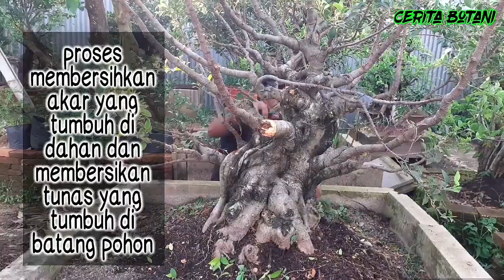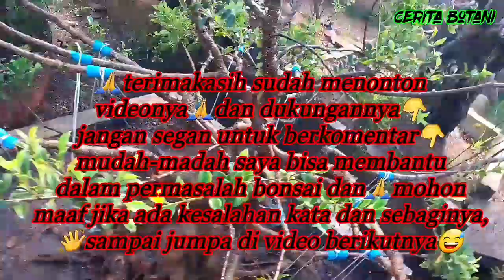Proses Perawatan Bonsai Tahap Dan Metode Pembentukan Dan Pembesaran Dahan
Channel ; Cerita Botani (tirtayasa Garden N Botani)

Dukung channel CERITA BOTANI agar cepat berkembang dan bermanfaat bagi kawan2 dan sedulur semuanya

Bagi kawan2 sedulur semuanya yang punya keluhan tentang botani/bonsai  jangan sungkan untuk comen dibawah mungkin untuk video selanjutnya nanti akan saya buatkan videonya/tutorialnya

Mungkin jika sempat bisa berkunjung
Ke tempat kami digalery; "TIRTAYASA GARDEN N BOTANI" bandar lampung (lokasi sudah terdaftar di google maps)

Inti dari video;
Proses pembentukan bonsai dan
Pembesaran dahan

Tonton juga lainya;

Music;

Beckground ;
Audio youtube